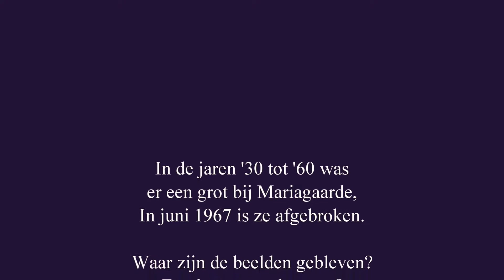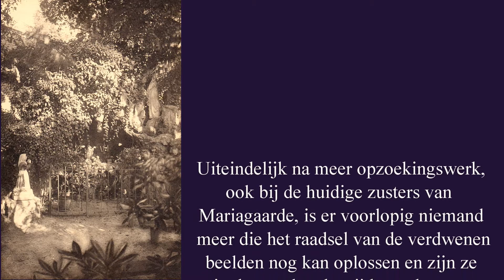De grot van Mariagaarde.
Zoektocht.